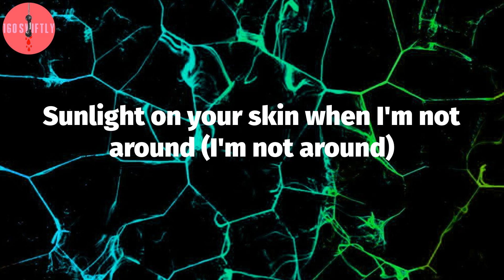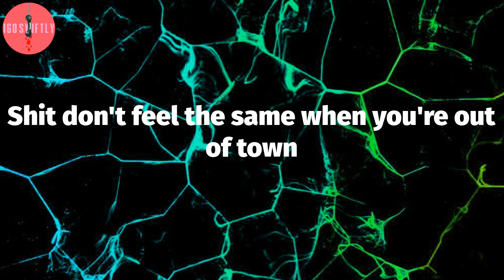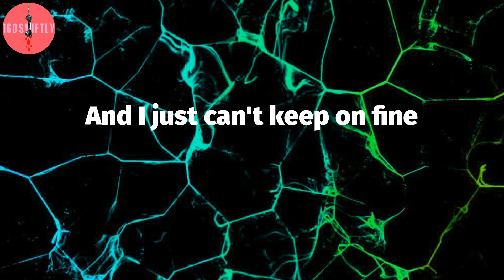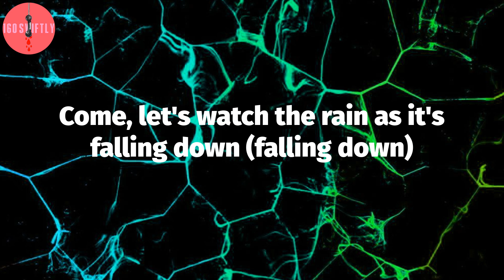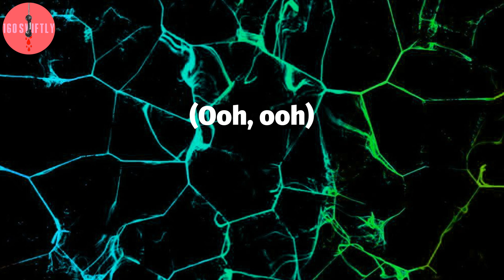Xxxtentacion, "Falling Down" (Lyric Video)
Xxxtentacion - Falling Down Lyrics:
Come, let's watch the rain as it's falling down
Yo let's do that song for Peep
Sunlight on your skin when I'm not around
Shit don't feel the same when you're out of town
So come, let's watch the rain as it's falling down, yeah
Come, let's watch the rain as it's falling down (falling down)
Sunlight on your skin when I'm not around (I'm not around)
Shit don't feel the same when you're out of town (out of town)
(Ooh, ooh)
So come, let's watch the rain as it's falling down
(Ooh, ooh)
Rain keeps falling, tears keep falling
Darling, your love is like walking a bed of nails
And I just can't keep on fine
(Ooh, ooh)
(Ooh, ooh)
(Ooh, ooh)
(Ooh, ooh)
His name will live, brother
Bro, I got, I feel hella shitty because it's like, yo
Like, if I would have known he was so cool
And it's like, yo, if I would have watched interviews sooner, bro we were so alike
It's unfortunate because it's like, yo, when people die, that's when we like 'em, you know?
'Cause your remorse kinda makes you check 'em out
(Ooh, ooh)
(Ooh, ooh)
(Ooh, ooh)
(Ooh, ooh)